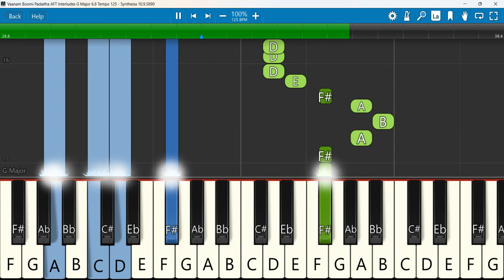Vaanam Boomi Padaitha Interludes G Major 6 8 Tempo 125 | AFT | Sam P Chelladurai | வானம் பூமி